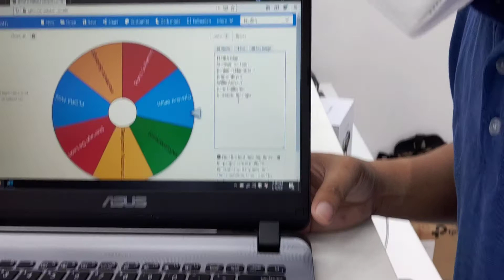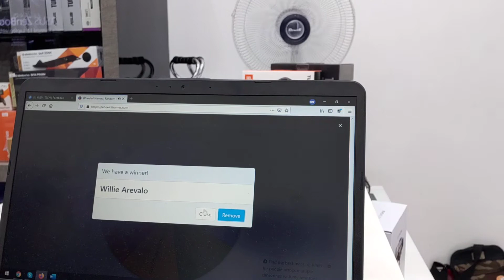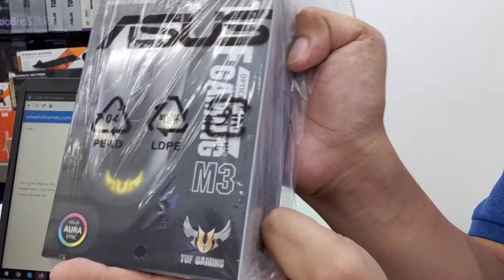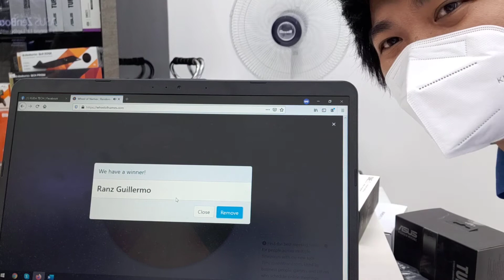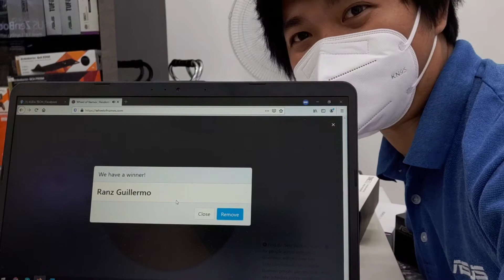KUDATECH LIVE RAFFLE PROMO FOR 2K SUBS 🥰